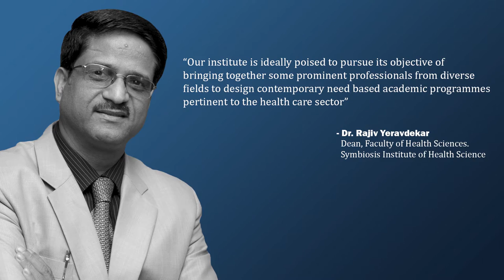Dr. Rajiv Yeravdekar | Dean (Faculty of Health Sciences) | Symbiosis Institute of Health Science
Next in our series of Thoughtful Leaders, we have, Dr. Rajiv Yeravdekar, Dean (Faculty of Health Sciences), Symbiosis Institute of Health Science